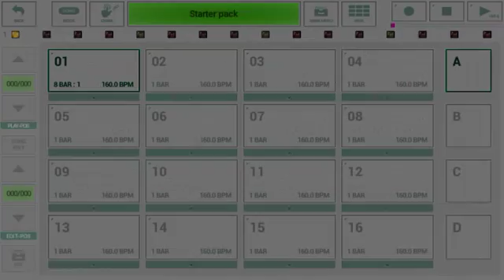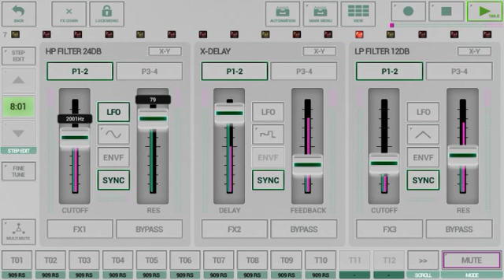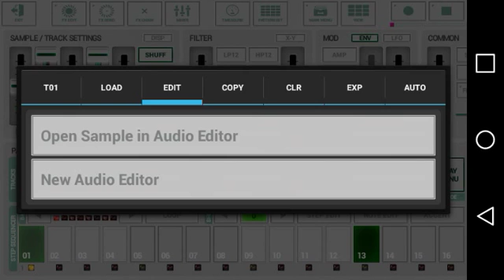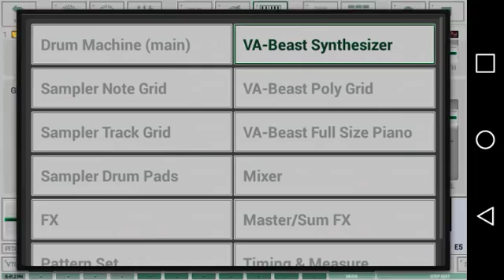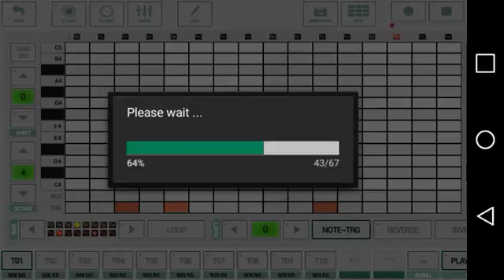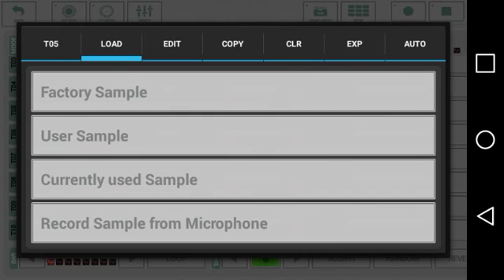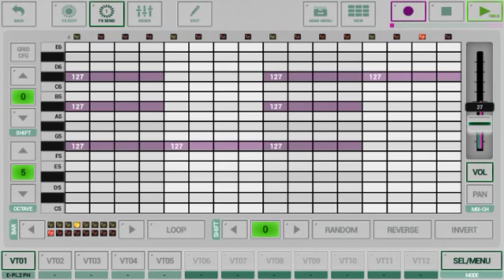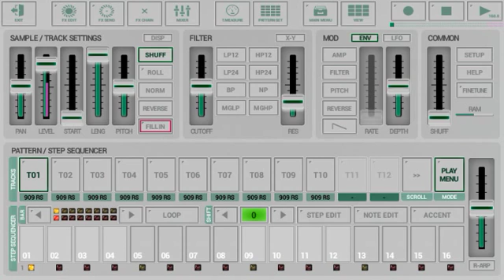G - Stomper Studio Mobile - [APP UPDATED] Use Three New Features To Your Advantage